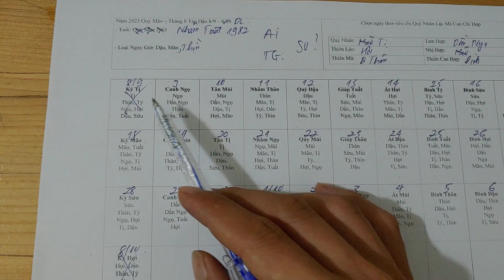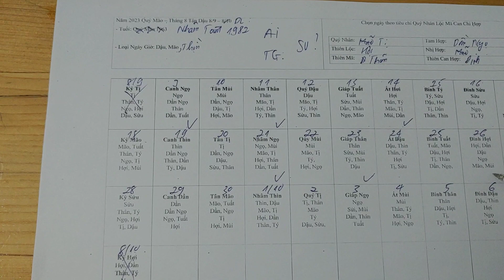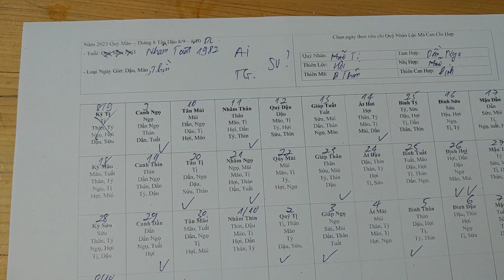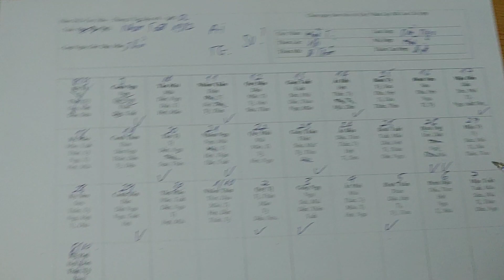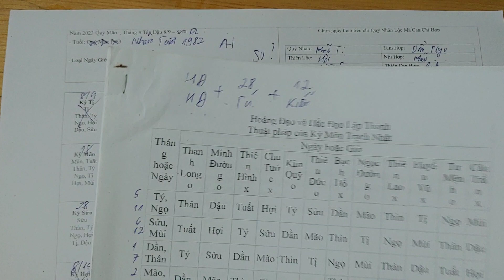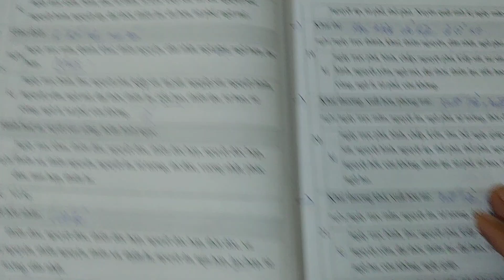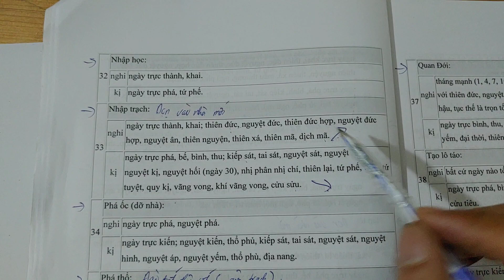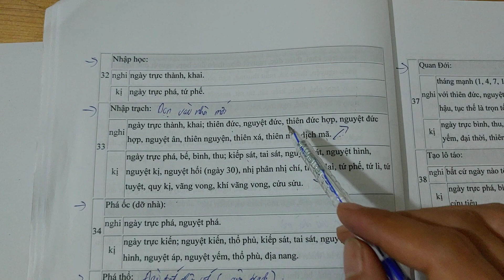Ngày Giờ Tốt Tháng 8 Năm 2023 Để Xuất Hành, Giao Dịch, Kết Hôn, Cưới Hỏi. Tuổi Tân Dậu 1981